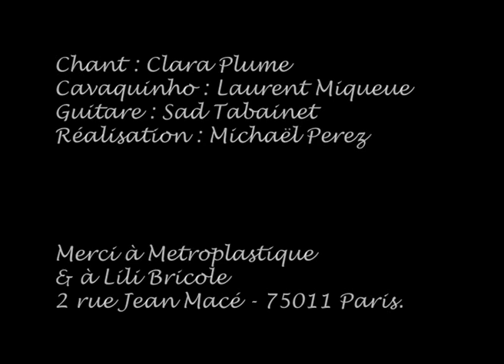Clara Plume, Peut-être chez Lili Bricole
Chant : Clara Plume, Cavaquinho : Laurent Miqueue, Guitare : Sad Tabainet, Réalisation : Michaël Perez